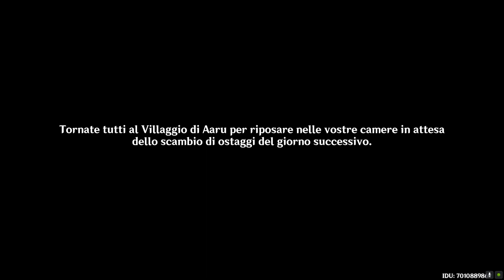Genshin Impact Chapter III Act IV - Dehyia wants to cut her arm